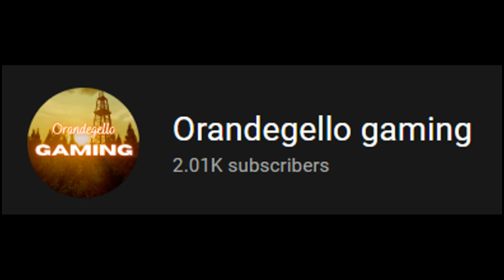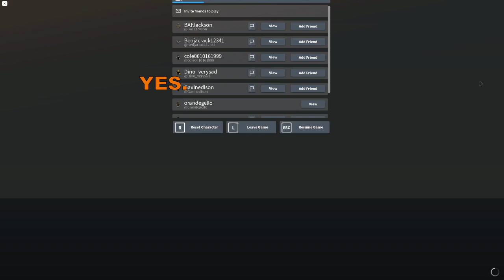2,000 Subscriber Special Q&A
2k Q&A!
(If this link does not work go to my most recent video and try)